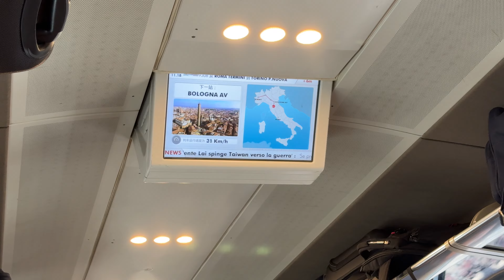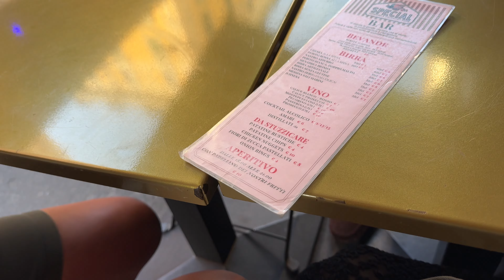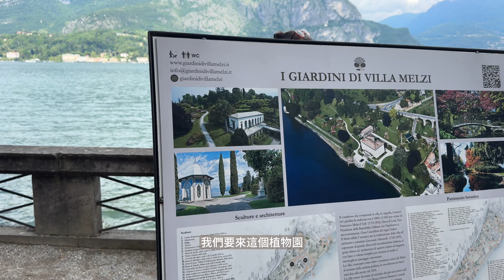義大利VLOG ep.3🇮🇹Milan米蘭🕌大教堂好壯觀🛳️科莫湖Lake Como太美了吧🛍️當然要大血拼一下囉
🎤Podcast : C'est La Vie是人生啊！